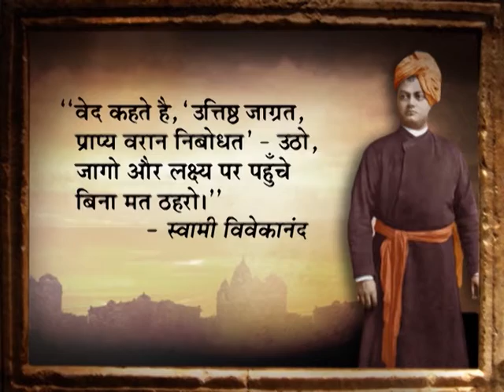Vivek Vani - Episode 02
Gujarat has undergone a massive Developmental Growth during the last decade. A 3 minute TV Capsule comprising Swami Vivekananda's inspiring speeches, thoughts, philosophy and its relation with the Developmental Growth of Gujarat. Interview of Prominent Personalities from various sections of the society and subject experts, talk about their opinion concerning the idealistic values and philosophies of the Swami Vivekananda. Narendra Modi will also share his views & vision for Gujarat related to the philosophy and idealistic values of Swami Vivekananda. Shri Ramdev baba sharing his views on philosophies of Swami Vivekananda.